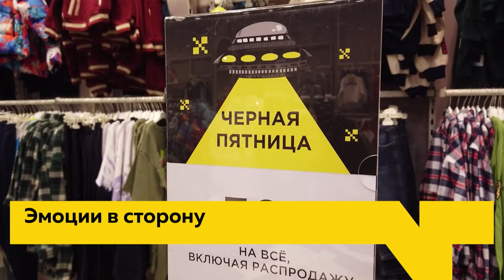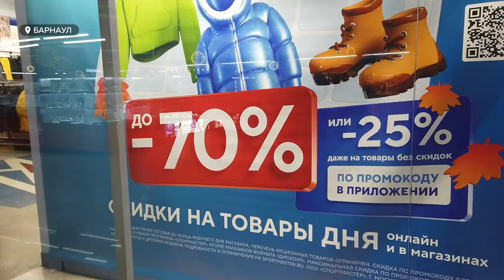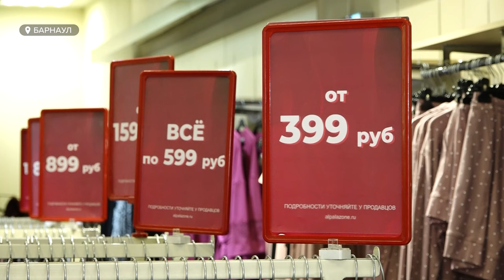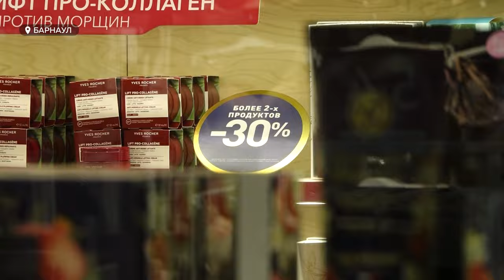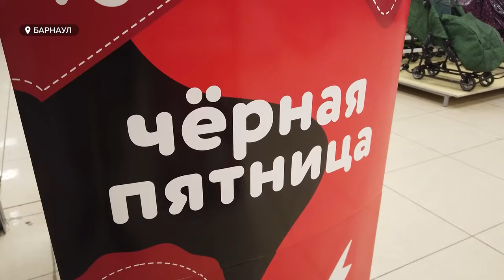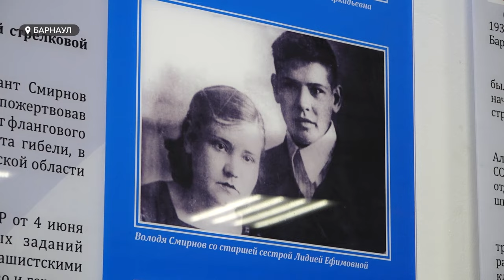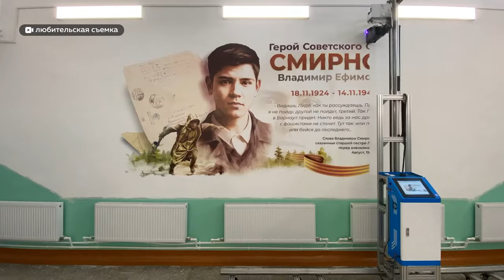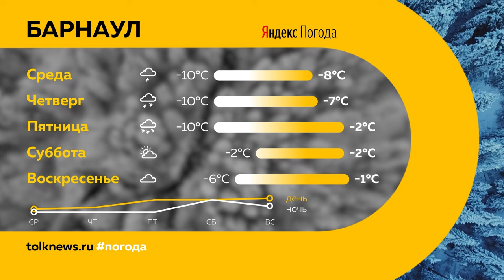День с Толком 12.11.2024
Смотрите в выпуске:

00:00 Анонс
00:51 У водоемов Барнаула установили 43 знака, напоминающих об опасности выхода на лед
01:34 Муниципалитетам Алтайского края поручено закупить генераторы для всех котельных
04:03 Пробки
04:51 Ноябрьская распродажа
09:03 В Алтайском крае стартовала акция "Заплати налоги за родителей"
09:55 Новый поток обучения военных медсестер
12:00 Организация "Много деток – хорошо!" помогает бойцам СВО
14:40 Мурал, посвященный Герою Советского Союза Владимиру Смирнову
17:58 С 2025 года золотые юбиляры семейной жизни будут получать единовременную выплату в размере 10 тысяч рублей
18:25 Концерт ансамбля "Зоненншайн"
21:19 Погода